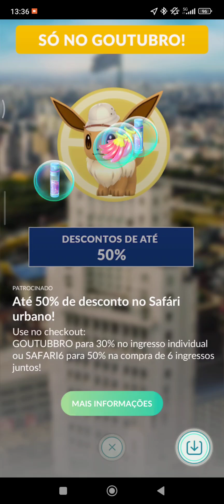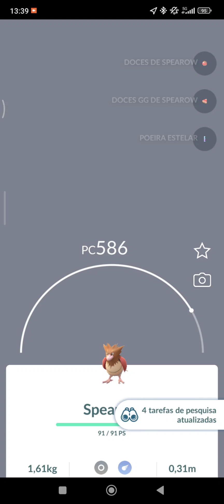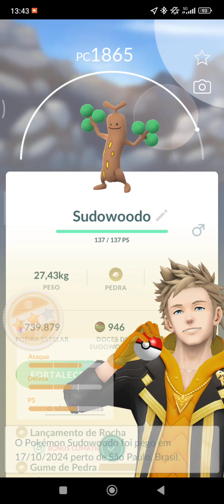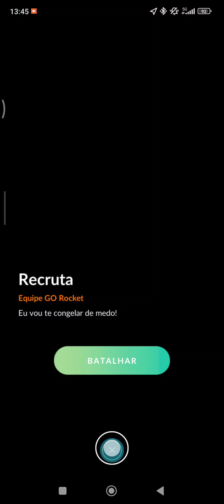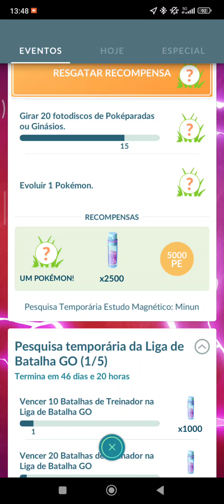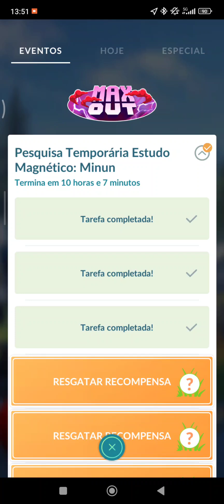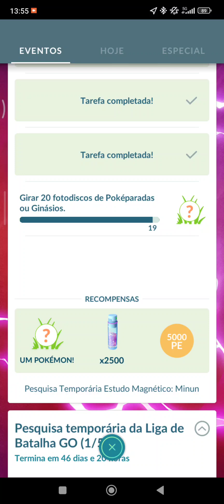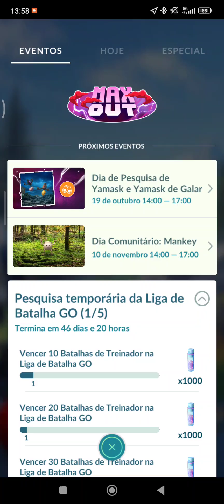Pokémon Go Pesquisa Temporária Estudo Magnético: Minun, 17/10/2024